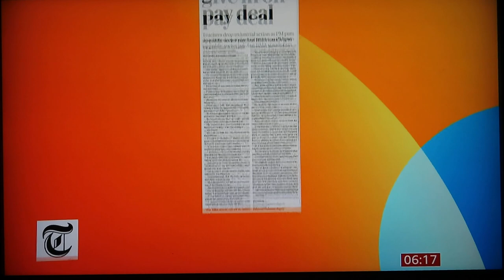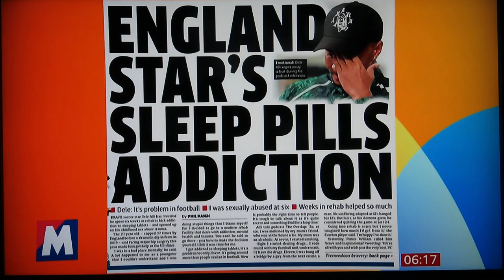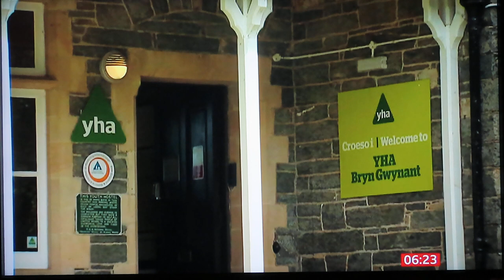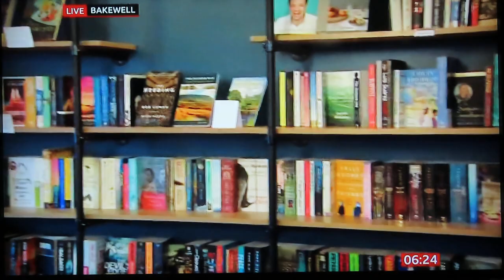Colin Trigg, Youth Hostel owner Bakewell, BBC 14-7-2023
Colin Trigg at 7.40 BBC Breakfast